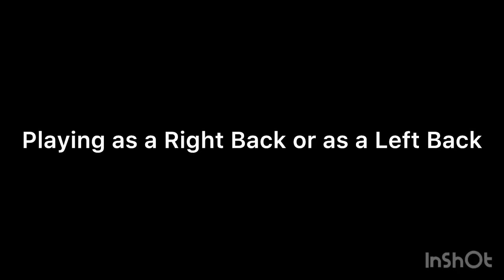Lucas Suarez Highlights